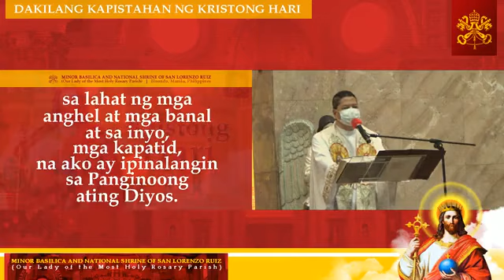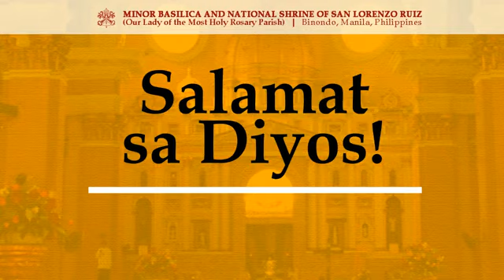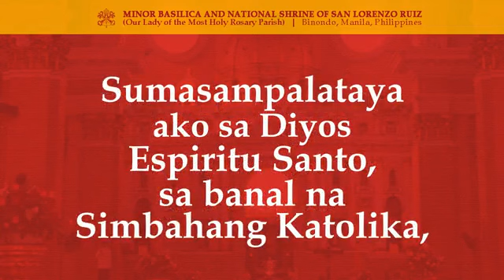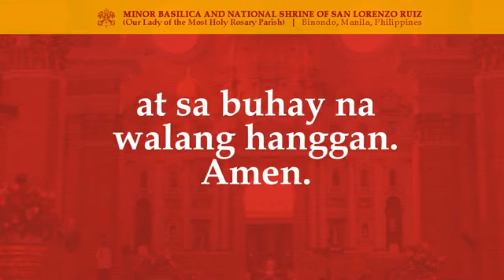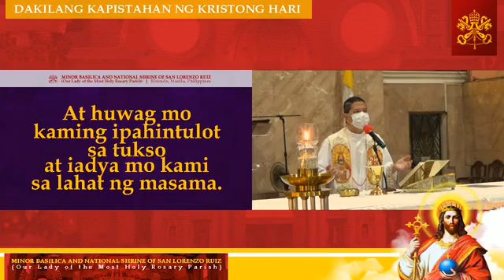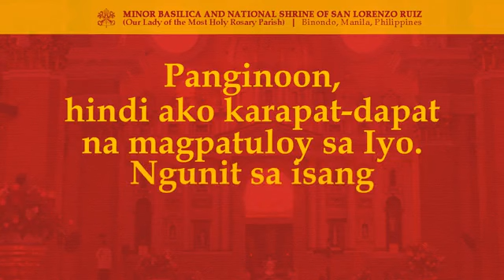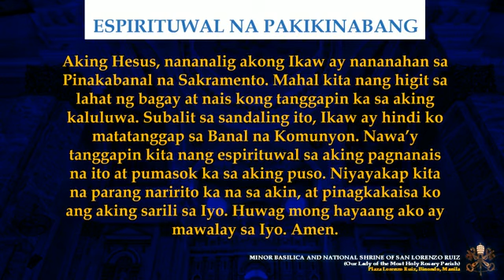[NOV. 22, 2020] DAKILANG KAPISTAHAN NG KRISTONG HARI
Isang bayan nating ipagdiwang ang Banal na Misa ngayong Linggo bilang paggunita sa Dakilang Kapistahan ng ating Panginoong Hesukristo, Hari ng Sanlibutan.